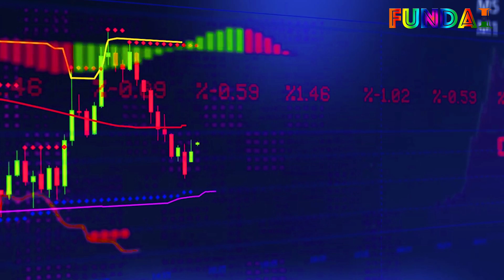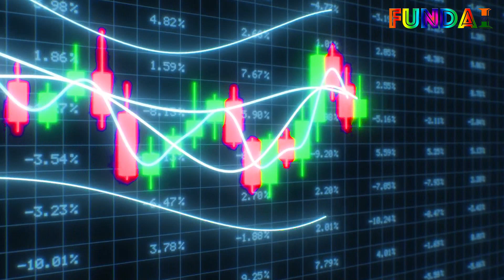Trading psychology tips | fund ai trading psychology | Ep1 | trading signals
Best trading psychology 2024 | live trade | operator trade secret

Please minimize YouTube and listen to low volume while listening to trading background music during live trading or other work.

 "Heartiest congratulations to all viewers from FUND AI! Our channel is committed to strictly adhering to SEBI regulations. That's why we've chosen a virtual panel instead of actual trading to practically explain entry and exit strategies, especially for the 90% of traders prone to losses. In the upcoming days, our plan is to share our extensive 24 years of experience with you through live streaming.

Our channel will never solicit sales for courses, tips, or money. If anyone wishes to join, please feel free. It is purely a non-profit service.

In our videos, we will use trading motivational stories, audio book summaries, and news update audio to make your trading journey fast and smooth. Thank you very much for staying with us.

trading success formula
trading मे सफल बनना है तो ये video देखो
trading psychology
trading motivation
trader motivation trader motivation video
 in hindi trader motivational video
trading success
trading loss big profit
trading mindset
trading psychology tips
trading psychology secrets
trading signals
best macd trading strategy
indicator tradingview
trading platform
zigzag trading strategy
how to use stochastic indicator
basics of stock market
solana investing
estimate
duplication
how to get money in
iqcent trading
top stocks today
tips for
tips on
reddit stocks to buy
what is cpi in stocks
bets stock
world's most
profits
most recent
best price
what is pocket option trading
reducing